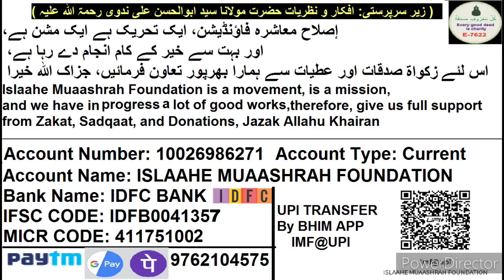Hyderabad Al Jabiri Ne Kiya Al Zubaidi Ka Qatal | حیدرآباد میں الجابری نے کیا الزبیدی کا قتل